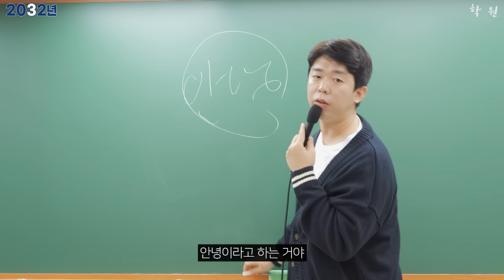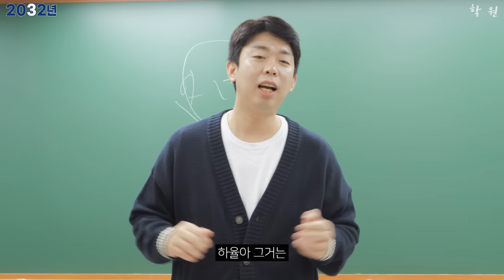오늘은 친구 사귀는 법을 배워볼까?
안녕하세요! 오늘은 2032년에 생겨난 학원 입니다 ~!

입니다

장소협조는
'박문각 남부경찰학원' 에서 도움 주셨습니다.^^

오늘의 출연진은
박진호군과 킥서비스의 왕자님 정진하군
유튜브 '어제우리' 채널 멤버 황정혜 양
유튜브 '이런사이다' 채널 멤버 이현정 양
kbs32기 개그우먼 송이지 양 이 출연 하였습니다 ^^

환절기 감기 조심하세요 여러분 ~